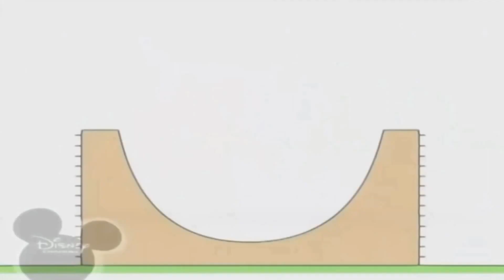17 вересня 2023 р.(3)